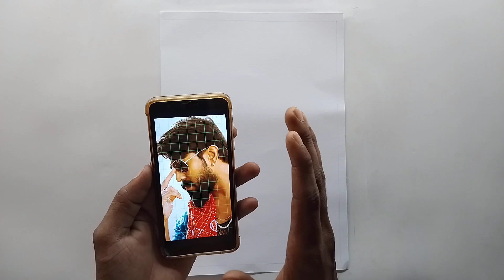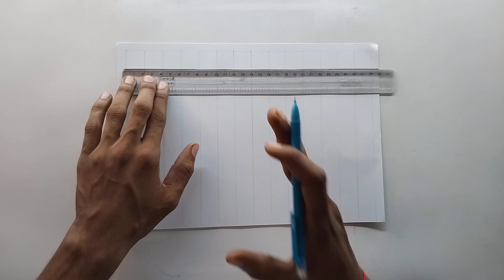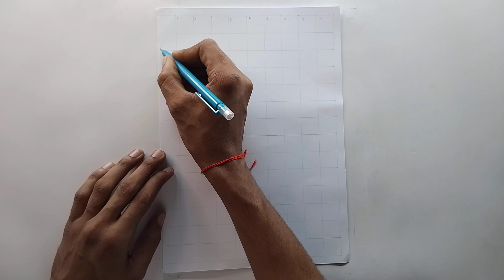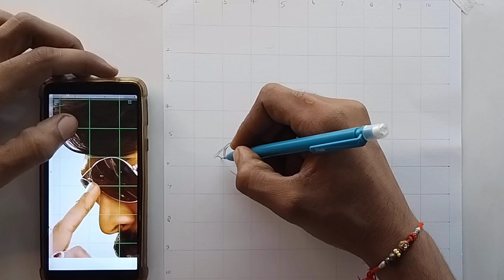Drawing Ram Charan, Step by step, Outline Tutorial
PAPER - Ivory A4 size paper 210 gsm